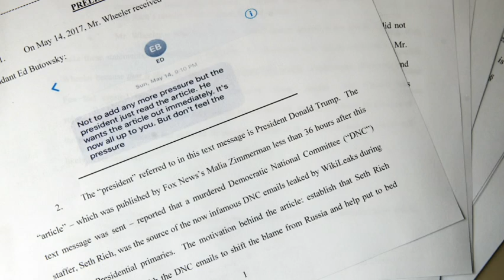Lawsuit: Fox Coordinated with WH on False Story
An investigator who worked on the Seth Rich case claims Fox News fabricated quotes implicating the murdered DNC staffer in the WikiLeaks scandal and coordinated with the Trump administration as it worked on the story. (Aug. 1)